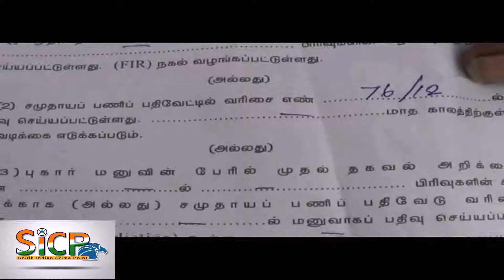Bore well in the ground in violation of the court order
திண்டுக்கல் அருகே நீதிமன்ற உத்தரவை மீறி நிலத்தில் ஆழ்துளை கிணறு அமைத்ததால் பாதிக்கப்பட்டவர்கள் எஸ்.பியிடம் புகார்.

திண்டுக்கல் மாவட்டம் தாடிக்கொம்பு அருகே உள்ளது ரெங்கப்பனூர் கிராமம். இக்கிராமத்தை சேர்ந்தவர் கனகராஜ். இவர் அப்பகுதியில் சொந்த நிலத்தில் விவசாயம் செய்து வருகிறார். இந்நிலையில் கனகராஜிற்கும், அவரது நிலத்தின் அருகே உள்ள கருப்பையாவிற்கும் நிலத்தகராறு கடந்த 6 ஆண்டுகளாக இருந்து வந்துள்ளது. நிலத்தகராறு காரணமாக திண்டுக்கல் முதன்மை சார்பு நீதிமன்றத்தில் வழக்கு நடைபெற்றது. இதில் கனகராஜிற்கு சாதகமாக தீர்;ப்பு வந்த நிலையில் ஆத்திரமடைந்த கருப்பையா அடியாட்களுடன் கனகராஜின் நிலத்தில் அத்துமீறி ஆழ்துளை கிணறு அமைத்துள்ளார்.

இதனால் கனகராஜிற்கும், கருப்பையாவிற்கும் இடையே தகராறு ஏற்பட்டது. இந்நிலையில் திண்டுக்கல் தாலுகா காவல் நிலைய ஆய்வாளர் முருகன் கருப்பையாவிற்கு ஆதரவாக கனகராஜ் மற்றும் அவரது குடும்பத்தினரை மிரட்டி உள்ளார். இதனால் பயந்து போன கனகராஜ் மற்றும் அவரது மனைவி ஆழ்துளை கிணறு அமைக்கும் இடத்தில் மண்எண்ணெய் கேணுடன் தரையில் அமர்ந்து போராட்டத்தில் ஈடுபட்டனர். இதுகுறித்து போலீசார் எவ்வித நடவடிக்கையும் எடுக்காத நிலையில் கனகராஜ் மற்றும் அவரது குடும்;பத்தினர் உயிர் பாதுகாப்பு கேட்டும், தங்களது நிலத்தை மீட்டு தரக்கோரியும் சம்பந்தப்பட்டவர்கள் மீது உரிய நடவடிக்கை எடுக்க வேண்டும் என வலியுறுத்தி திண்டுக்கல் மாவட்ட காவல்துறை கண்காணிப்பாளர் சக்திவேலிடம் புகார் அளிக்க வந்தனர். நீதிமன்ற உத்தரவை மீறி செயல்படும் நபர்கள் மீது காவல்துறை உரிய நடவடிக்கை எடுக்க வேண்டும் என பாதிக்கப்பட்டவர்கள் கோரிக்கை விடுத்தனர்.